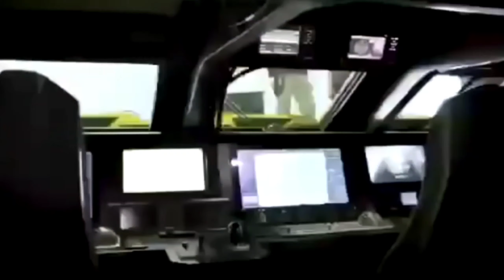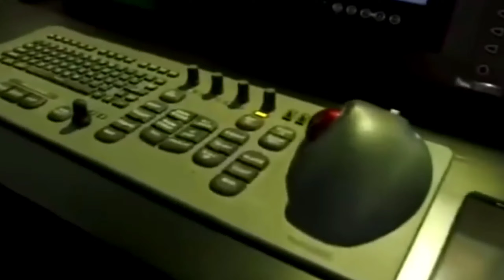LANGSUNG DI BORONG HANTU LAUT LOLOS UJICOBA TEMBAK.....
alutsistabaru rudalasm beritaupdate garudamuda MEF3 updatemiliter obrolanpanas faktajurnalisa Berita Militer#Kapal Selam#Prabowo#Jokowi#Kapal Selam Nanggalan-402 menghilang#pesawat siluman turki#Sudah di temukan kapal nanggala 402#KAPAL TENGGELAM#Pesawat P-8 AS#SERPIHAN KAPAL NANGGALA#viral video terakhir ABK kapal nanggala 402#PENEMUAN TERBARU KAPAL NANGGALA#Korban kapal Nanggala 53#Berita terbaru#media Korea selatan#coast guard as#Fregard Rusia gagal lepas rudal#TANK BOAT#KAPAL KLEWANG 2#PEMBURU RUDAL#tangkap kapal nelayan kkp#Militer Dunia#Prabowo#OPM#KKB#Papua#israel#Palestina#kapal hantu#bandara papua#KKB#alutsista TNI#